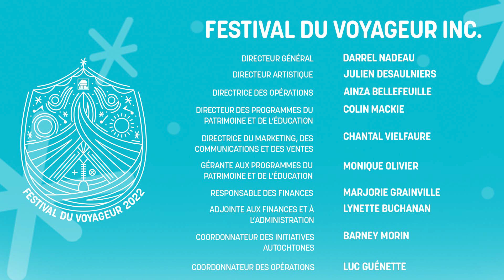Festival du Voyageur 2022 | Tente Forest Virtuelle | Asham Stompers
Musique par | Music by: Alexandre Tétrault